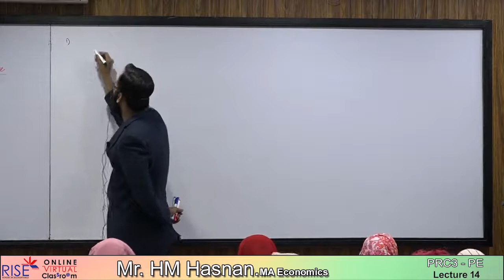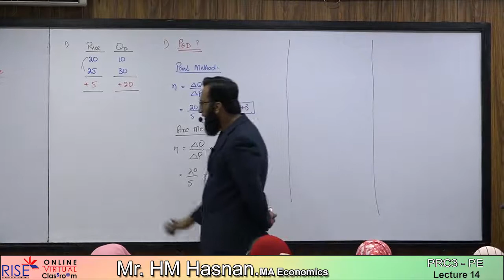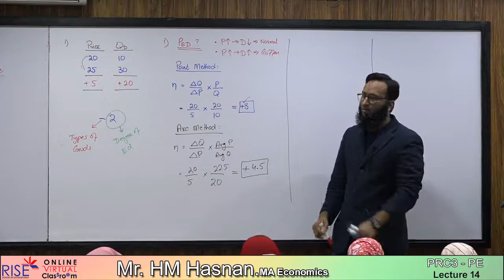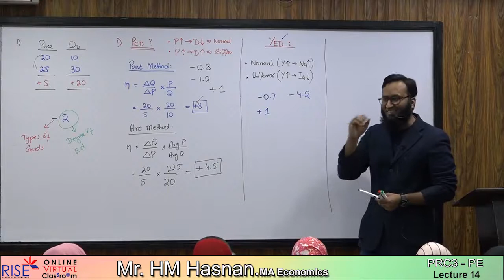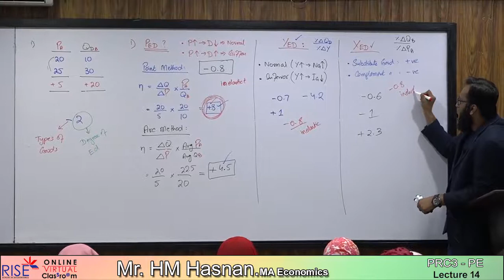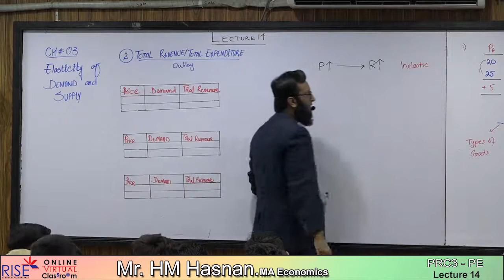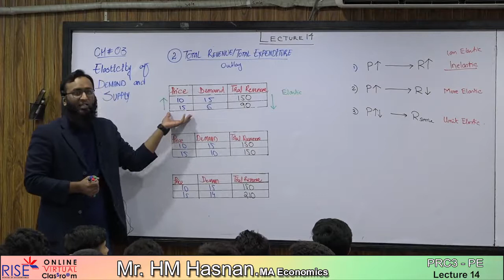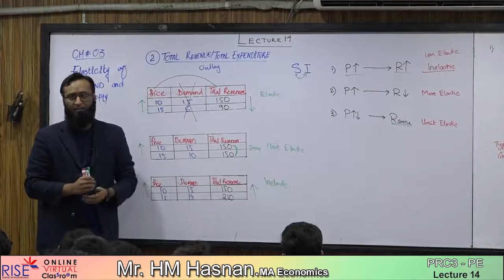PRC-03 Economics l CH-03 l LECTURE-13 l (HM Hasnan)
income elasticity of demand
cross elasticity of demand